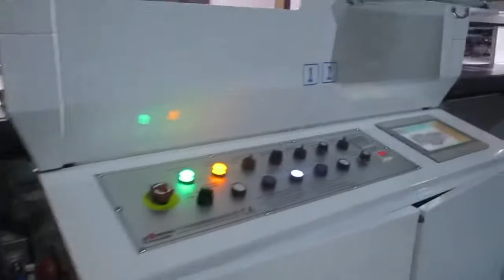Slipcase Rigid Box Machine, Paper Box Machine, Gift Box Machine, Jewelry Box Machine